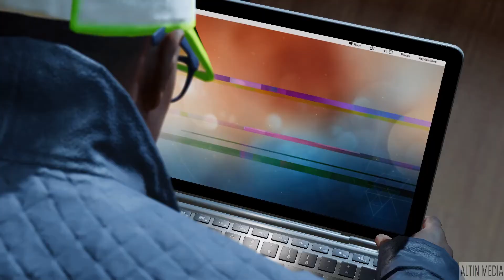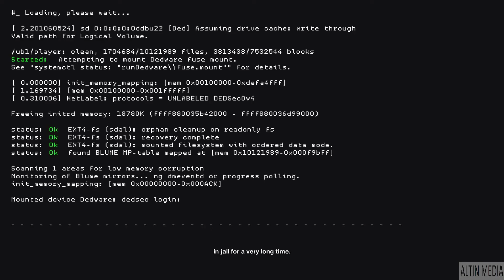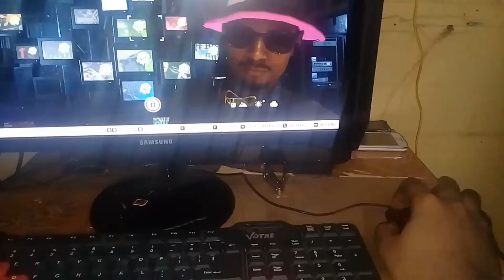Watch Dogs 2 Walkthrough Gameplay Part 56 - FINAL MISSION